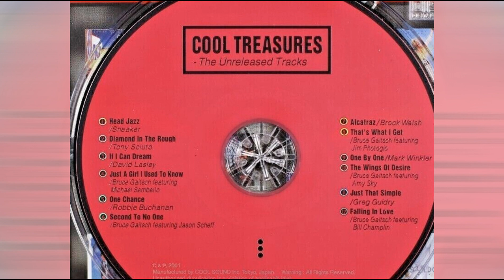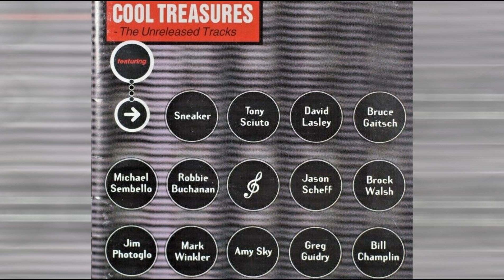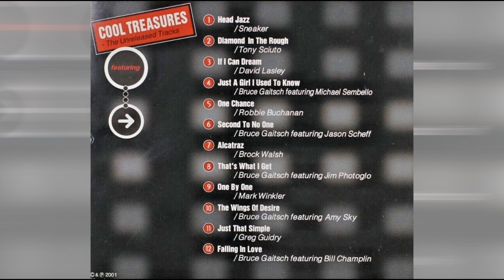Amy Sky, Bruce Gaitsch - The Wings Of Desire